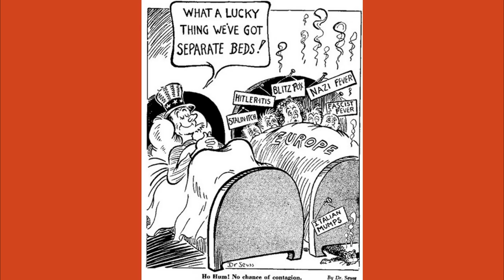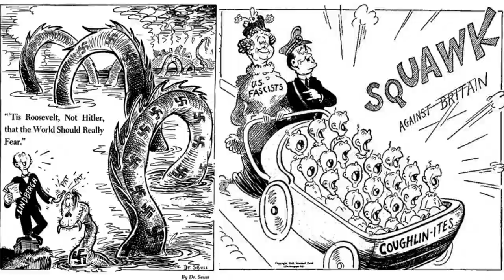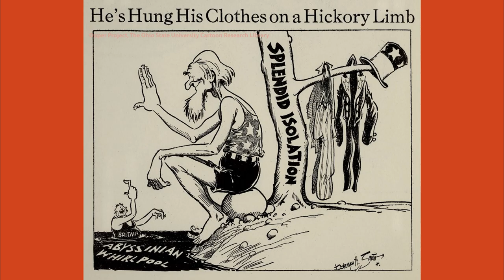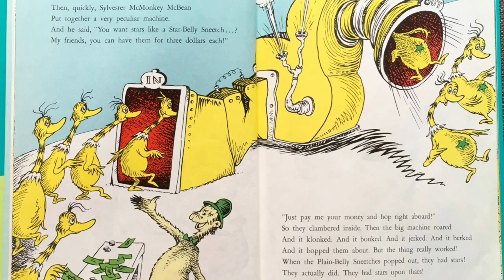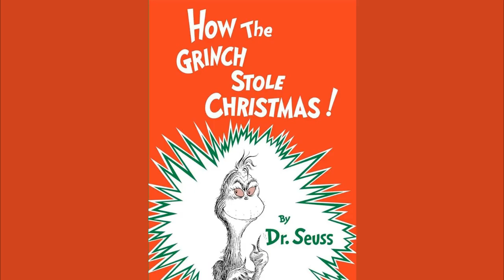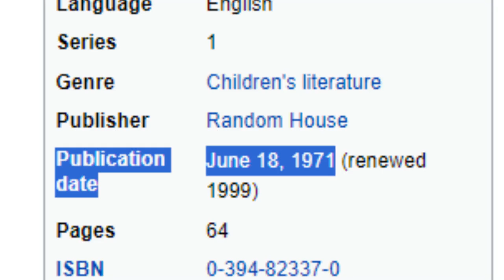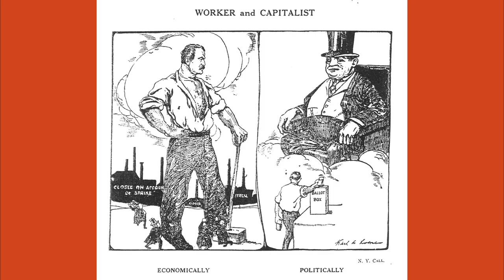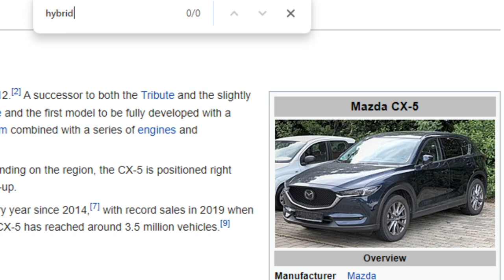Politics in Media: Dr. Suess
Yes you read that right, I am not being obtuse. In this vid I analyze politics in the works of Dr. Suess.